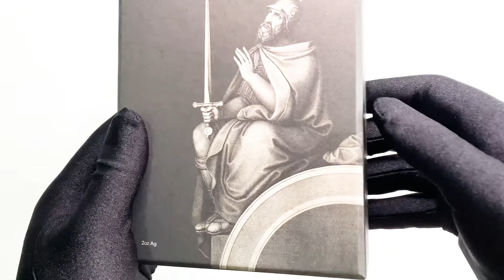Joshua 2 oz Pure Silver Collectible Coin - Unboxing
The second piece in the series of The Nine Worthies, Joshua is the devoted servant and intelligent commander who led the Israelites into the Promised Land. This piece is an intricate work of art that translates his strength and faith into a remarkable collectible.